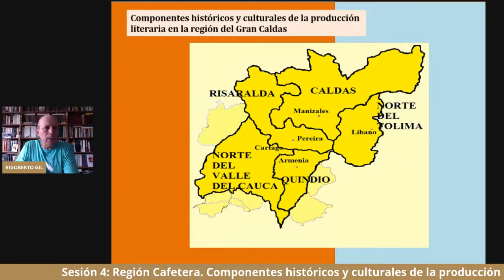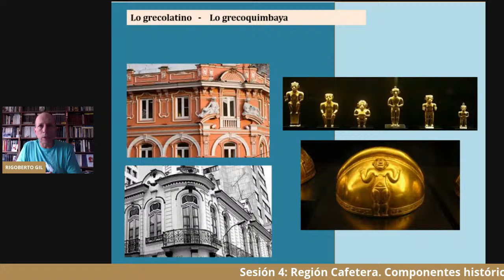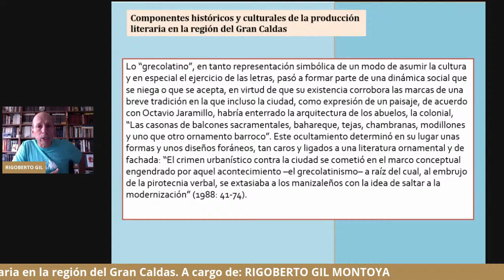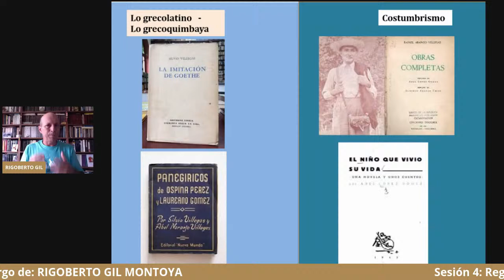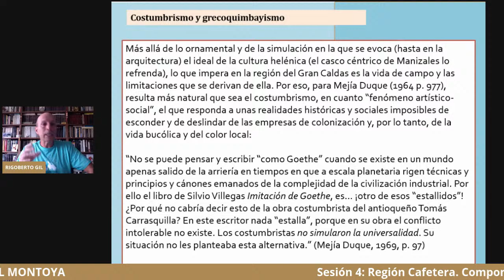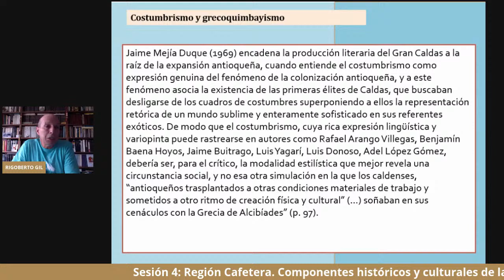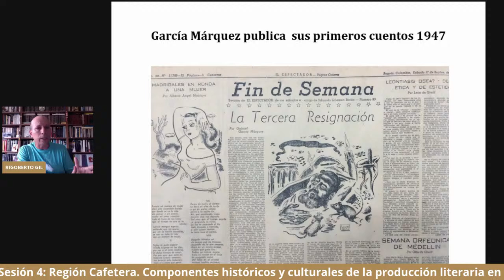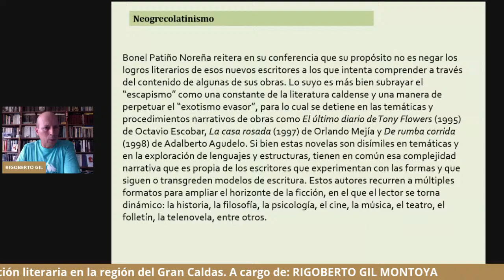Simposio: Colombia, país de regiones - Región Cafetera- Rigoberto Gil Montoya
Cuarta conferencia del Simposio: Colombia, país de regiones, a cargo del profesor, escritor e investigador Rigoberto Gil Montoya. La conferencia se titula: Componentes históricos y culturales de la producción literaria en la región del Gran Caldas.

El Simposio: Colombia, país de regiones es un encuentro virtual para recorrer la diversidad literaria, cultural y patrimonial de Colombia, a través de distintas miradas territoriales. El simposio contará con la participación de expertos de la literatura, la cultura y el patrimonio de las distintas regiones del país, con el fin de reflexionar sobre las principales características de la apropiación territorial de las regiones culturales de Colombia.